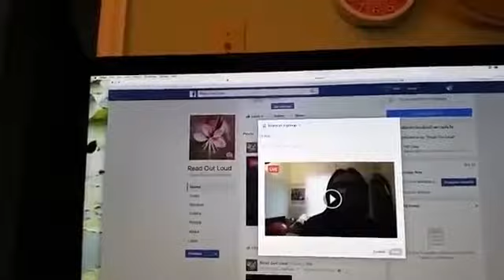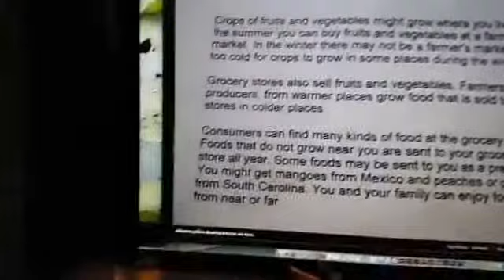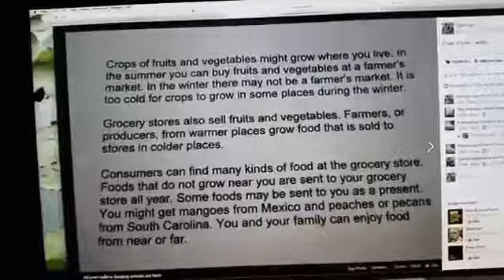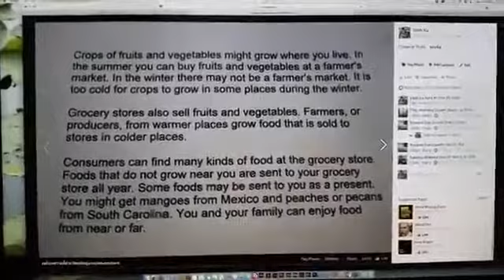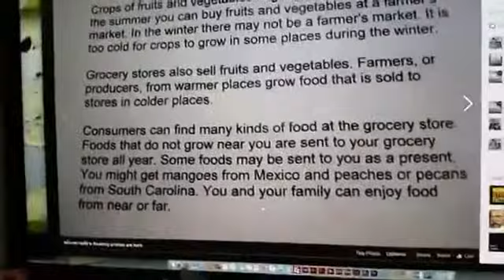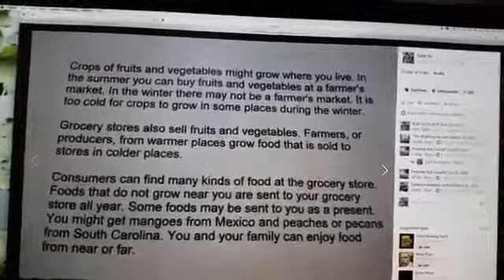อ่าน crops of fruit 🤠ป้าโอ้ท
20 มีนาคม 2560 ฝึกภาษาอังกฤษ ปรับการออกเสียง Pronounciation พูดภาษาอังกฤษ เรียนภาษาอังกฤษ เรียนออนไลน์ พูด ฟัง อ่าน แต่งประโยค